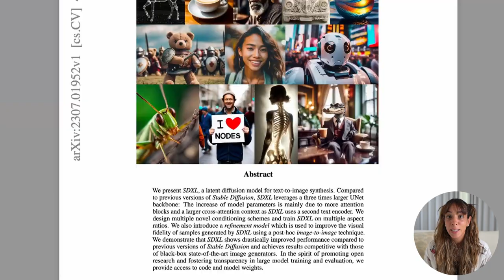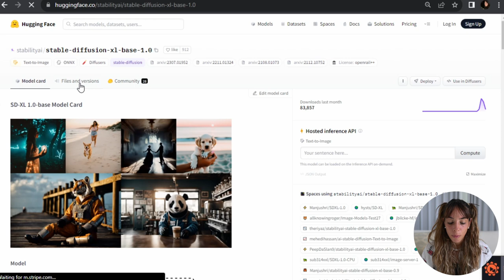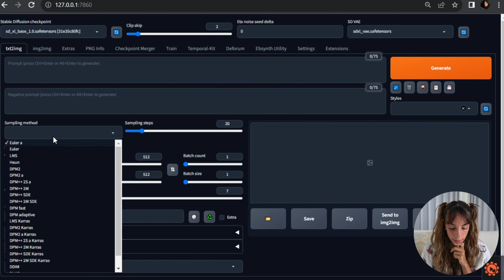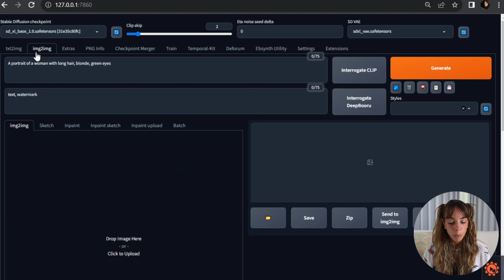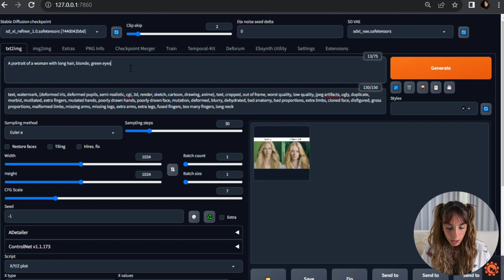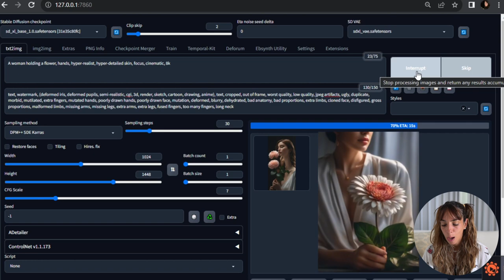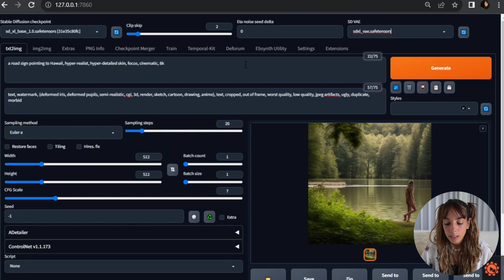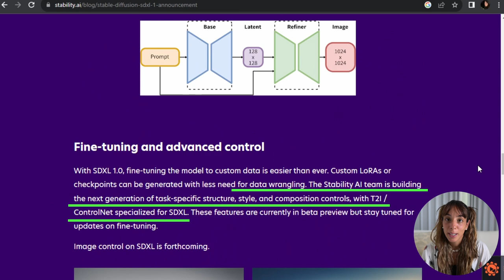SDXL 1.0 is OUT! Let's test it!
This is a quick walk through the new SDXL 1.0, released by StabilityAI on 26th July! Using ComfyUI, we will test the new model for realism level, hands, and text. We are going to compare results from SD and Midjourney! Which one is the best?

01:54 SDXL performance
02:57 Download SDXL v1
04:04 Where to move the downloaded models
04:38 Set the main parameters to run SDXL base v1
05:38 Let's test for picture realism
07:31 Set the main parameters to run SDXL Refiner v1
08:27 Importance of denoising strength when running SDXL Refiner
11:06 Concept bleeding?
13:14 Let's test for hands
14:39 Let's test for landscape images
16:31 Let's test for text